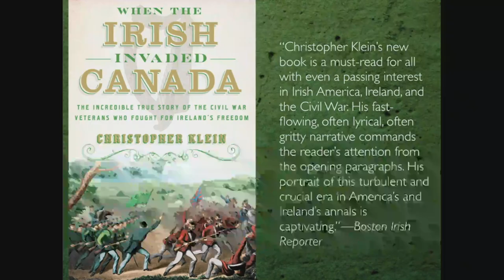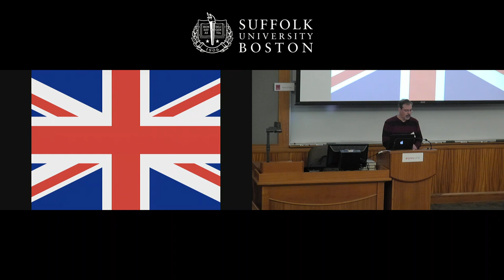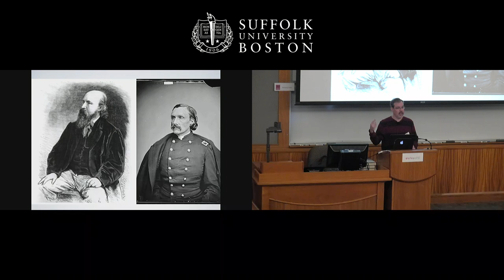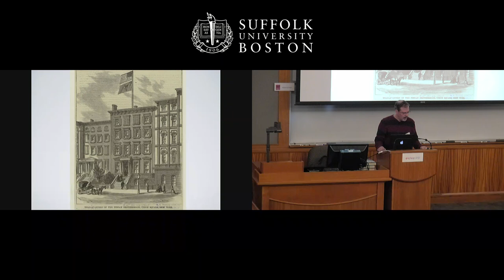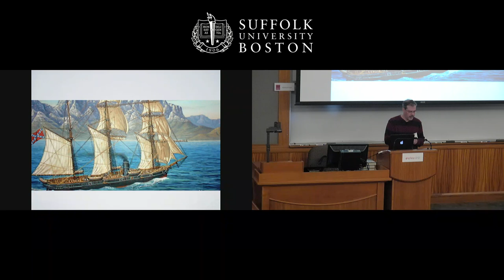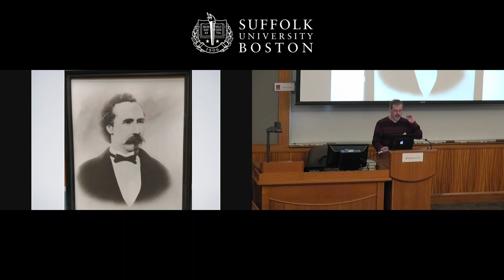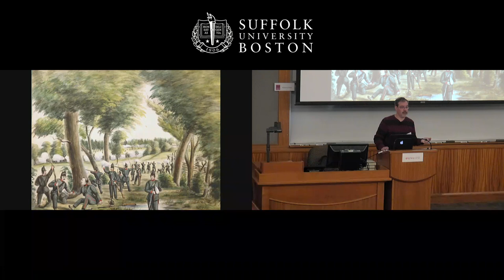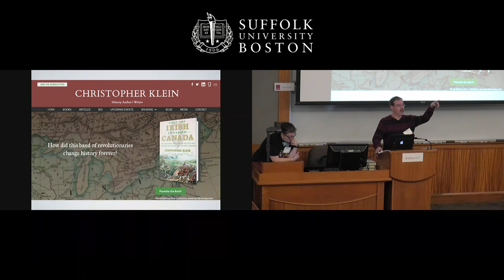When the Irish Invaded Canada: It’s No Blarney | Christopher Klein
Just over a year after Robert E. Lee relinquished his sword, a band of Union and Confederate veterans dusted off their guns. These former foes, however, had no intention of reigniting the Civil War. Instead, they fought side by side to undertake one of the most fantastical missions in military history: to seize the British province of Canada and hold it hostage until the independence of Ireland was secured.

What better way to get ready for St. Patrick’s Day than to learn the outlandish, little-known story of the self-proclaimed Irish Republican Army that carried out five attacks on Canada—known collectively as the Fenian Raids—between 1866 and 1871. With the tacit support of the U.S. government, this motley group—including a one-armed war hero, an English spy infiltrating rebel forces, and a radical who staged his own funeral—managed to seize a piece of America’s northern neighbor, if only for a matter of days.

Christopher Klein and @historyauthor) is the author of "When the Irish Invaded Canada: The Incredible True Story of the Civil War Veterans Who Fought for Ireland’s Freedom"
This was one of 60 sessions presented at History Camp Boston on March 16, 2019.  View more sessions from this History Camp and others here in the History Camp YouTube channel.

History Camp brings together people from all walks of life who are passionate about history. Join us!  Learn more about History Camps across the country,